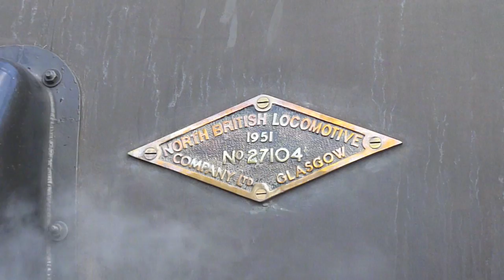Steam Train Movies present Ja1275: A New Zealand Legend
The North British Locomotive Company steam locomotive Ja1275 inn New Zealand hauling the Kaipara Cannonball from Auckland to Helensville, March 2012